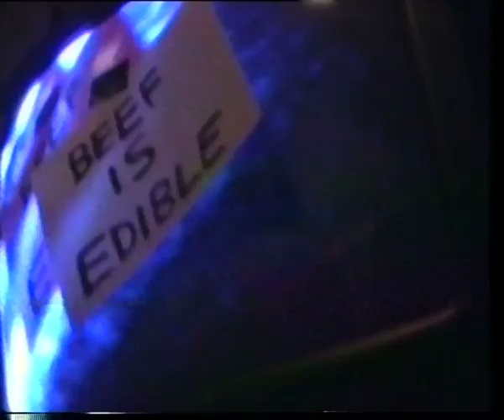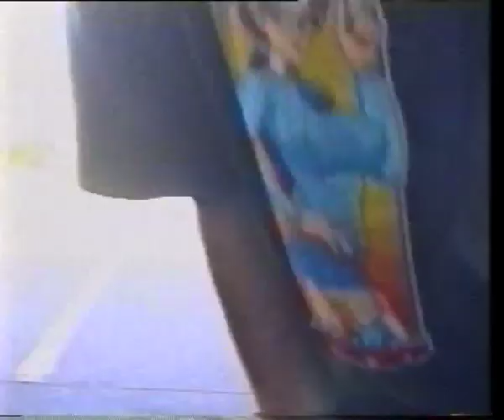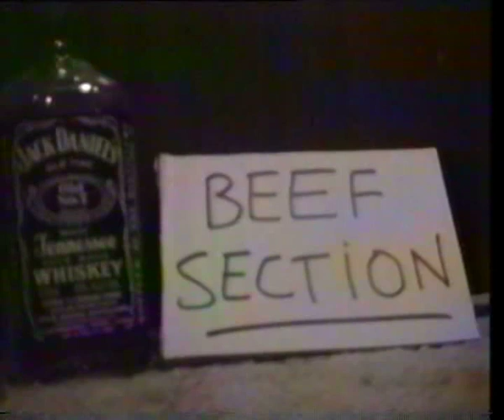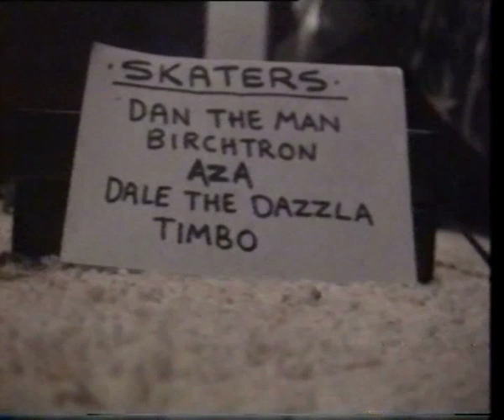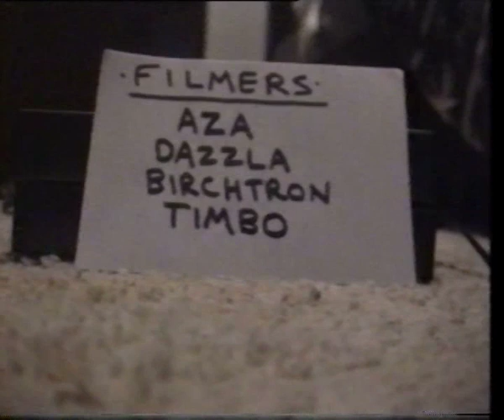BEEF IS EDIBLE - Skate Rat Team home video 2000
BEEF IS EDIBLE, the first Skate Rat Team home video/compilation of whatever shenanigans we filmed as kids having the time of our lives. A time capsule to the late '90s and the initial primitive stirrings of what would become Hooj Skateboards. Filmed 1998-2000 on hi-8 and edited using the worst methods humanly possible (two janky VCRs and a PS1 hooked up to a tiny CRT). All spots around Knox Bowl, Melbourne and surrounds.

Featured skaters/hooligans: Dan The Man, Birchtron, Aza, Dale The Dazzla, Timbo, Harlan Buskes, Nate Dogg, John Wijsma, Benny Firth, Jase, Frad, Pommie, Tam Lee, Chris Teh, Rod, John Olney, Ben (RIP) and a few others.

(Please note that the 3 minutes of silence to be found at one point therein is due to a copyright claim from Columbia Records; we had to remove the offending song. Support the artists.)